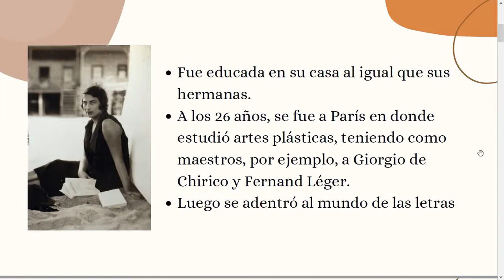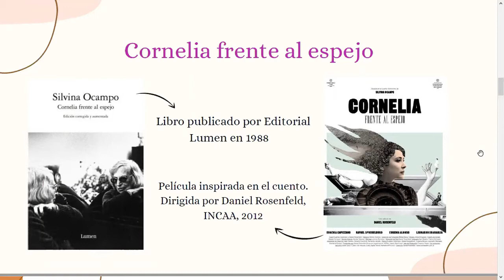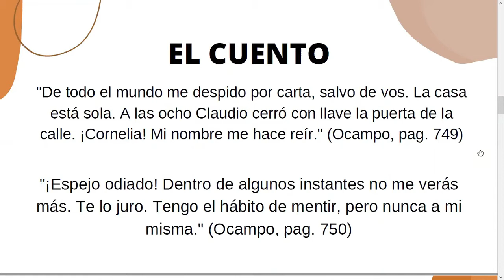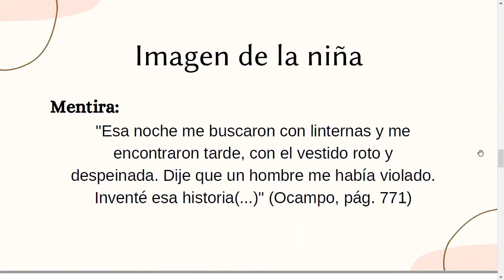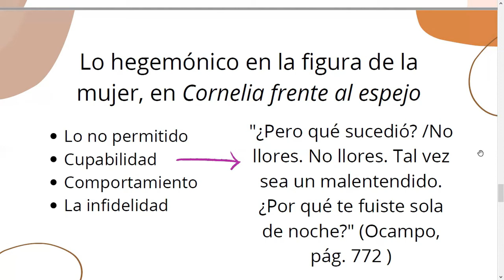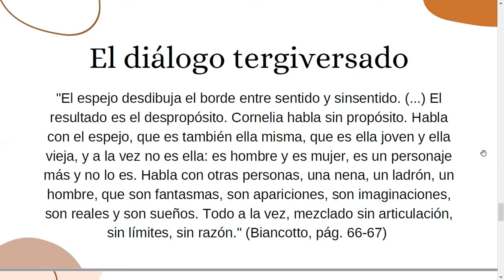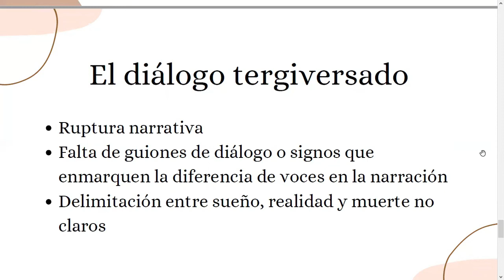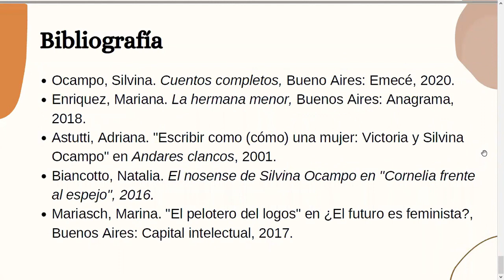Silvina Ocampo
¡Buenas tardes gente! Cómo verán esta semana estamos muy ocampianas, y hoy es el turno de nuestra querida Silvina.

Esta vez les traemos un análisis del cuento Cornelia frente al espejo 🤩. El libro, que también lleva dicho nombre, fue publicado en 1988.

Esperamos qué les guste y hacia el final del video van a poder ver los textos de referencia que usamos para desmembrar el cuento.

Además nos encantaría que nos cuenten qué cuento leyeron de la autora y los marcó por algún motivo (ya sea porque lo disfrutaron mucho o alguna situación particular).

¡Saludos! 📝